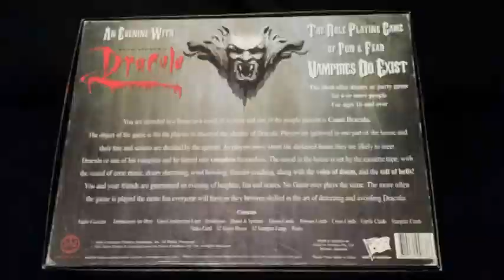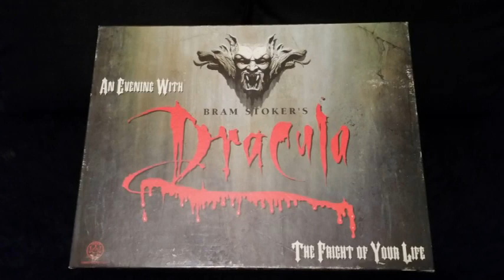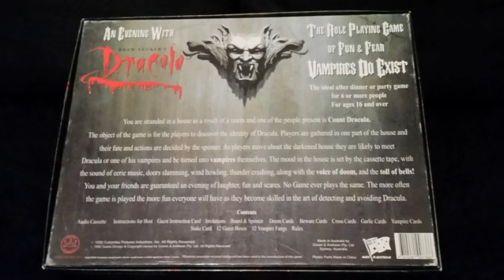An evening with Dracula role playing board game audio cassette 1992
This is the audio from a cassette included with a role playing board game from 1992 called an evening with Dracula.